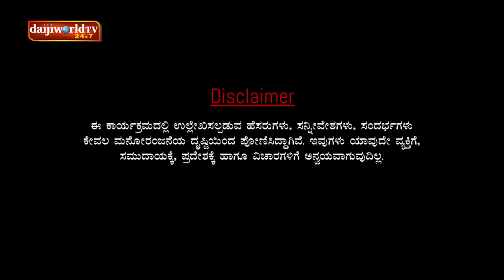ನಂದಳಿಕೆ Vs ಬೋಳಾರ್ 36:Aravind Bolar as Auto Driver - Private Challenge Tulu Comedy Show